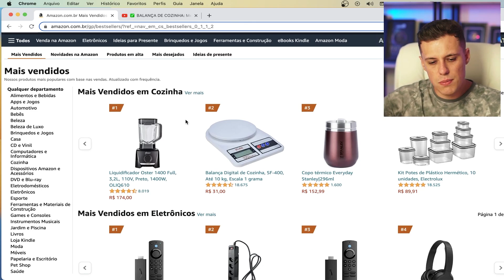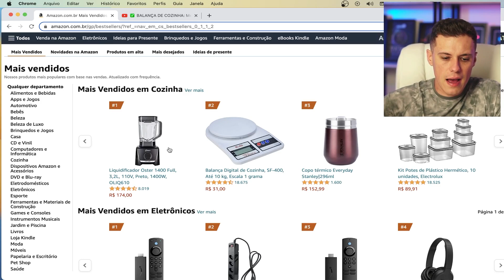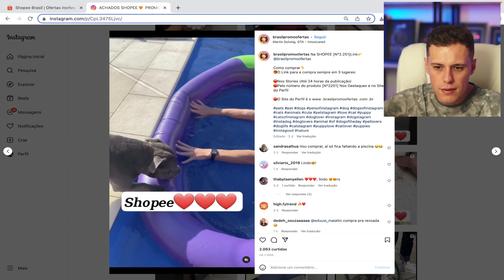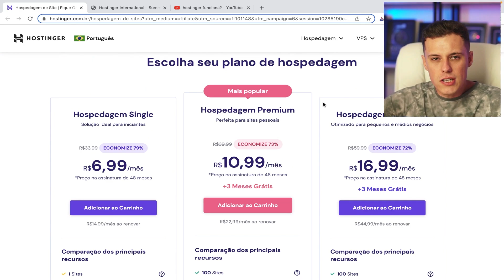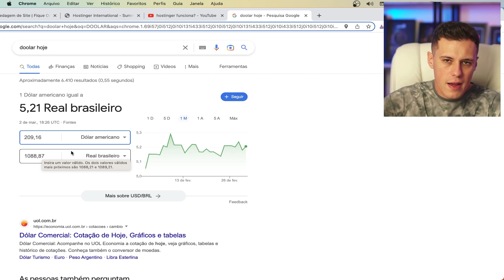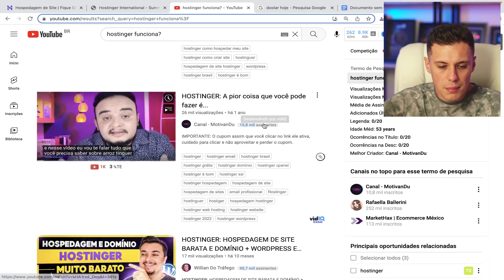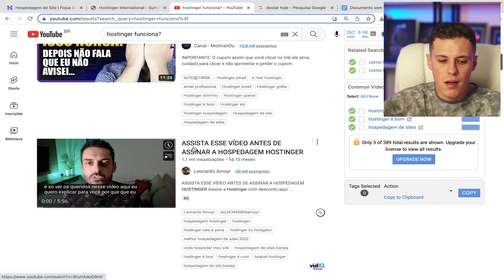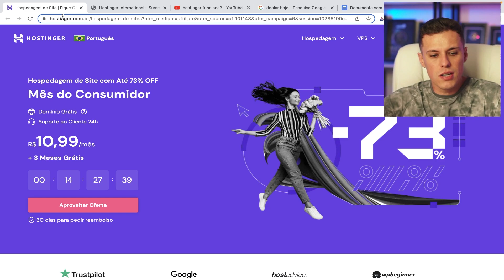3 MELHORES SITES PARA GANHAR DINHEIRO NA INTERNET [MIL POR SEMANA]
✅FAÇA sua primeira VENDA HOJE!

Nesse vídeo eu vou te mostrar sites para ganhar dinheiro, esse sites para ganhar dinheiro na internet funcionam e eu mostro cada um deles e quais estratégias ultilizar! o último deles me paga mil reais por semana de renda passiva!